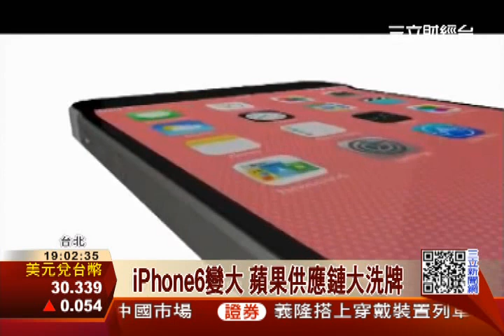iPhone6變大 蘋果供應鏈大洗牌〡三立財經台CH88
讓蘋果果粉期待的iPhone6最快就要在6月現身，螢幕尺寸變大到4.7和5.6吋，這樣的改變當然連供應鏈也有所變動。市場傳出包括耳機線、連接器、電池都將加入大陸廠商，新崛起的天津力神電池就在新蘋果供應鏈名單中，這項消息也馬上影響到台廠供應鏈的股價表現。